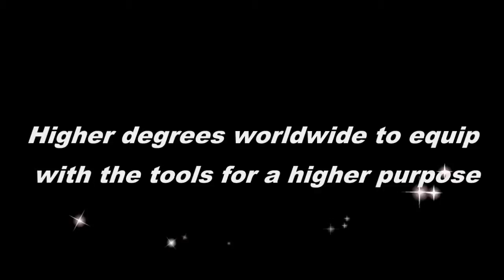Leçon 4 5 TH P677